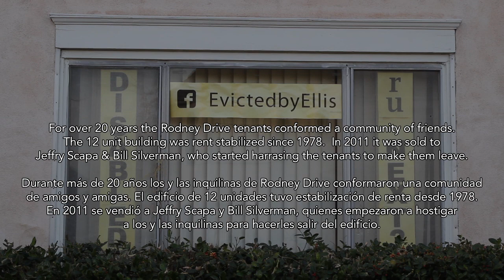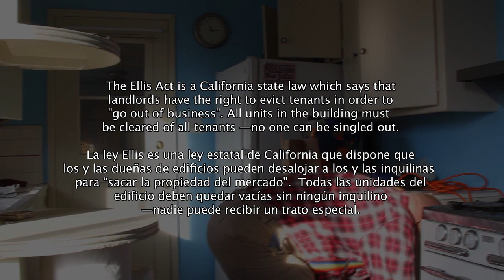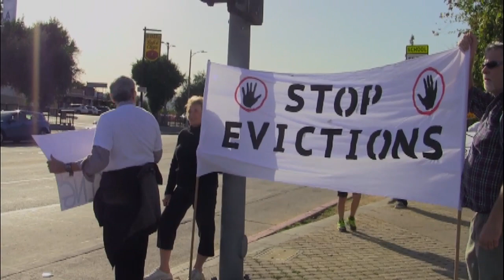Rodney Drive Tenants Evicted by Ellis Act - Inquilos de Rodney Drive Desalojados por la Ley Ellis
Join us at 2:30 PM, Wednesday January 6th 2016, at the NE corner of Vermont and Franklin (L.A. 90027) in front of the Masonic Temple. We will march through Los Feliz Village to the Rodney Drive apartments (corner Rodney and Prospect) for a press conference and street theater action: "Ask the Landlords: What Are You Up To and Why Are You Evicting People? Stop the Ellis Act and all Mass Evictions. Housing Is a Human Right.”  If the landlords don’t show to answer our questions, we’ll all call them on our cell phones … and have dialogue with puppet piñatas standing in for the no-show landlords.

Acompáñanos a las 2:30 PM, el Miércoles 6 de Enero 2016, en la esquina Noreste de Vermont y Franklin (Los Ángeles 90027) en frente del Templo Masónico para marchar por Los Feliz Village hasta los Apartamentos Rodney Drive (esquina Rodney y Prospect) donde haremos una conferencia de prensa y acción teatral callejera: "Preguntaremos a los dueños: Qué están haciendo y porqué están desalojando a las personas? Alto a la Ley Ellis y a los Desalojos en Masa. La Vivienda es un Derecho Humano.”  Si los dueños no llegan para contestar nuestras preguntas, les llamaremos desde nuestros celulares … y tendremos un diálogo con títeres de piñatas como suplentes de los dueños que nunca llegaron.